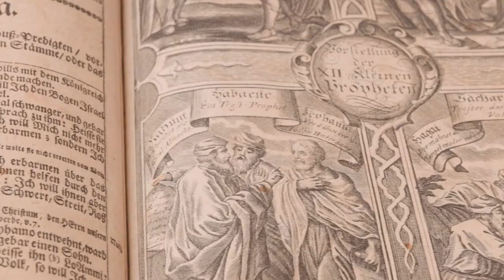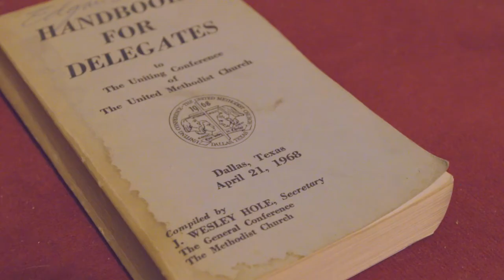Pilgrimage Week Introduction